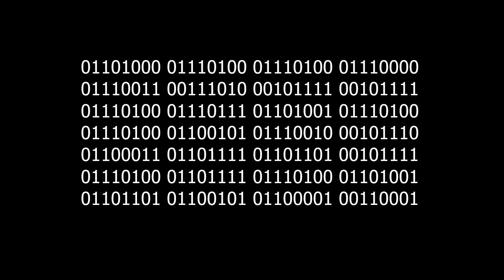Binary Trailer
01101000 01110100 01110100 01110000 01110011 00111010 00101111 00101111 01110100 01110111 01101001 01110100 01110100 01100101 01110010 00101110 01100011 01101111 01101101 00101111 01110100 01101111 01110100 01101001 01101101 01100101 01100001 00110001